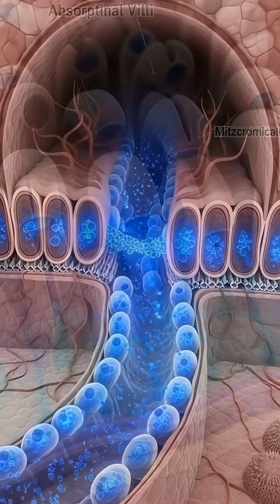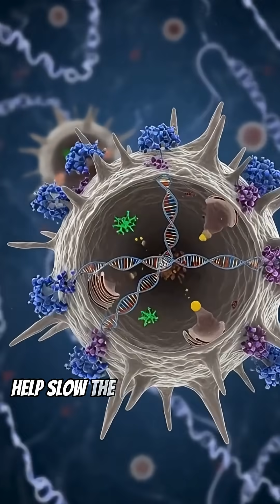🙀 What Happens After You Eat Blueberries | Anti-Aging & Anti-Cancer Science Explained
In this video, we go deep inside the human body to show what actually happens after eating blueberries. From antioxidant effects to gut microbiome benefits, we follow their pathway in real time and reveal the science behind their anti-aging and anti-cancer potential.

You’ll learn:
✔ What anthocyanins do inside your body
✔ How blueberries protect your DNA
✔ Why they support brain and memory health
✔ How they reduce inflammation naturally
✔ What research says about blueberries and cancer

This video is for awareness only — blueberries are not medicine, but a powerful natural food that supports long-term health when part of a balanced diet and healthy lifestyle.